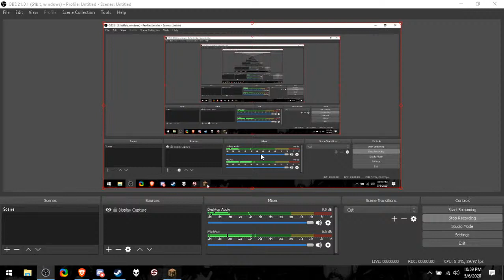GreeceCraft Episode 1